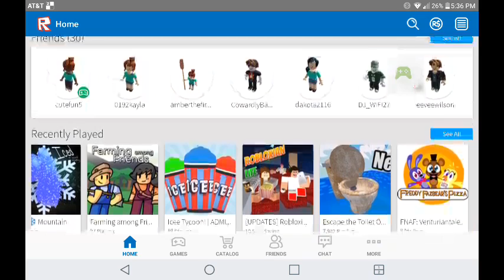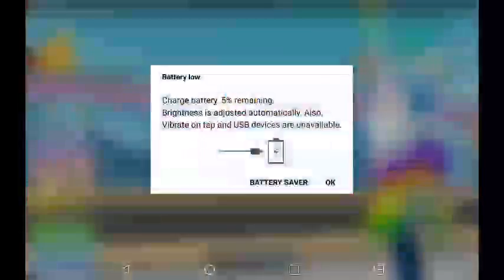ROBLOX- DOUGHNUT FACTORY TYCOON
Me - cracrakillergirl